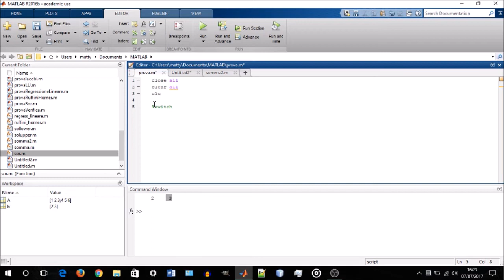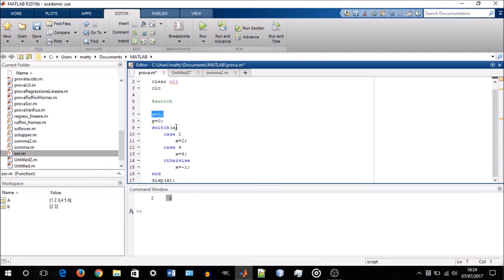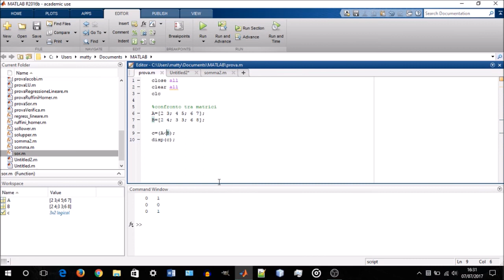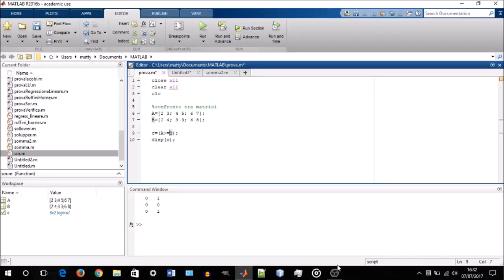MATLAB Tutorial ita #05 Switch e linspace - [Tutorial]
Un'altra lezione di MATLAB dove vedremo l'utilizzo del carattere jolly lo switch e tanti altri comandi quindi non perdetevelo!